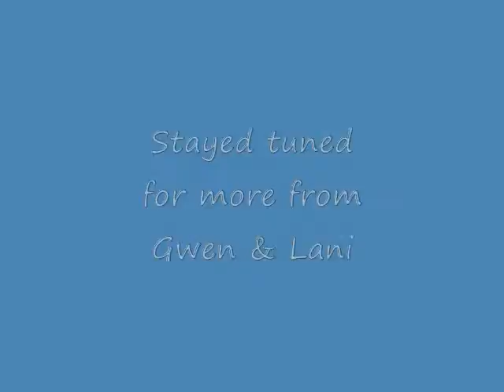Quick Minute With Gwen - Convo with Lani Part 1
Gwen McKinney sits down for another installment of her "Quick Minute With Gwen" web series, this time for a conversation with the Harvard scholar Lani Guinier about race, racism, and race relations in America. Part 1 of 3.